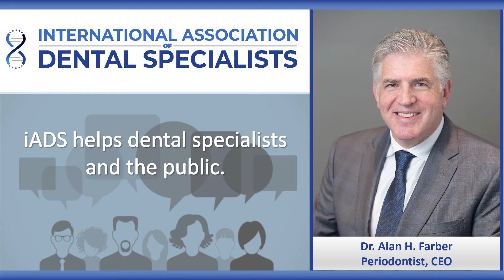iADS helps dental specialists and the public